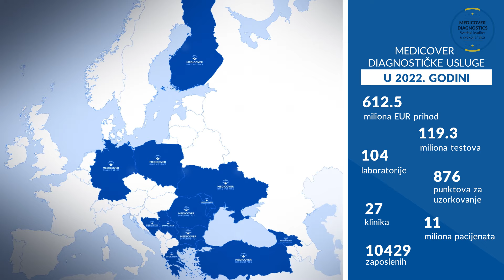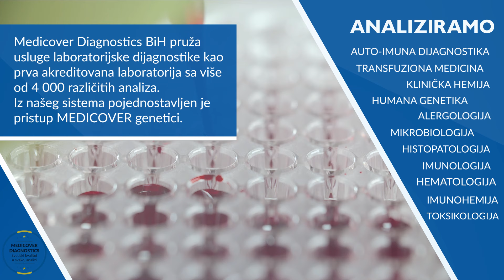Medicover Diagnostics B&H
Medicover je vodeći internacionalni pružatelj zdravstvenih i dijagnostičkih usluga sa sjedištem u Švedskoj i listiran na Nasdaq Stockholmu.

Pruža širok spektar zdravstvenih usluga putem opsežne mreže ambulantnih klinika, bolnica, specijalizovanih centara, laboratorija i punktova za vađenje krvi, kroz dvije divizije - Zdravstvene i Dijagnostičke usluge.

• Zdravstvene usluge - podrazumijevaju visokokvalitetnu njegu zasnovanu na preventivnim i ambulantnim uslugama, specijalističkoj njezi, liječenju neplodnosti, modernim stomatološkim i optičkim uslugama. Sistem podrazumijeva 175 klinika, 41 bolnicu, 107 stomatoloških klinika, 28 klinika za neplodnost, 38 optičkih klinika, 15 centara za mentalno zdravlje, 49 apoteka i 126 teretana. Glavni tržišta su Poljska, Indija i Rumunija.

• Dijagnostičke usluge - pruža širok spektar dijagnostičkih usluga uključujući razne laboratorijske testove u svim glavnim oblastima kliničke patologije, od rutinskih do naprednih testova i od prevencije do praćenja tretmana. Poslovanje se obavlja putem mreže od 104 laboratorija, 876 punktova za vađenje krvi i 27 klinika u trinaest zemalja. Glavna tržišta su Njemačka, Rumunija, Poljska i Ukrajina. Za više informacija, posjetite: